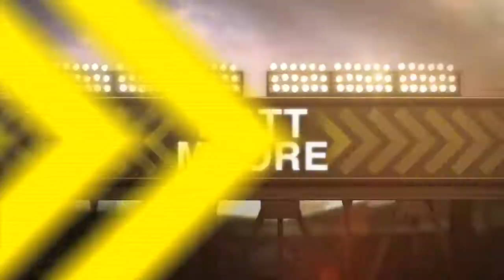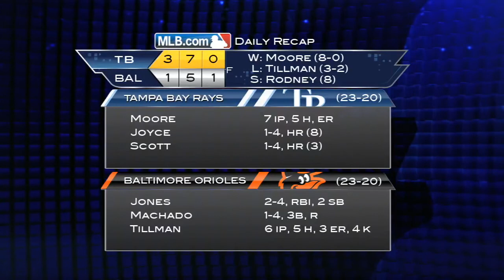2013/05/19 Recap: TB 3, BAL 1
5/19/13: Moore improves to 8-0 as Rays complete sweep